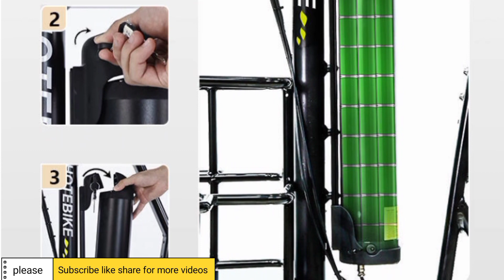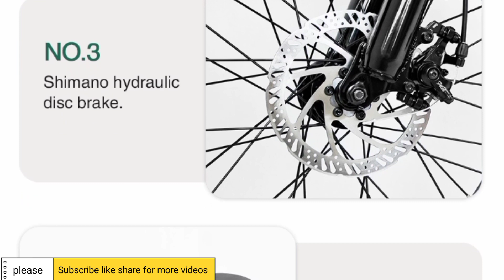long range cargo e bike | cargo bike electric e bike e cargo family | e bicycle for delivery cargo